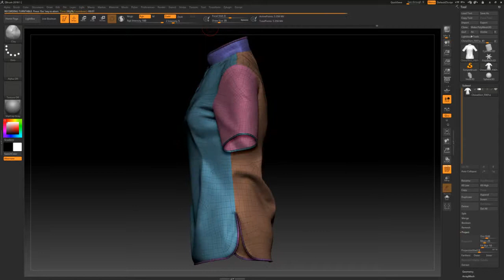Cloth BaseMesh : China Shirt F001a (Female)